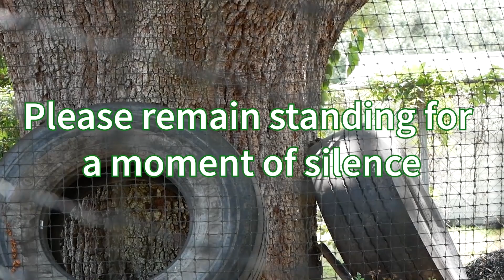May 8 MS HS Morning Announcements